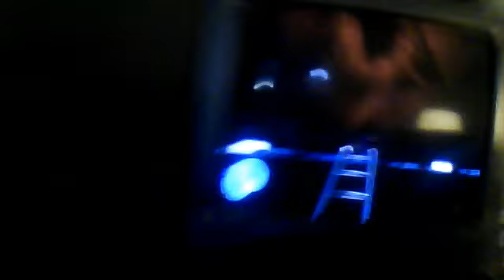How to get to the Statue of Liberty's Heart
To get cheat for no cop and helicopter comment in this video